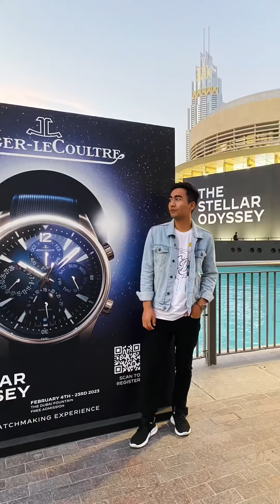Very enjoyfull memories with my colleges in dxb 🫣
@Ashoka’s  vlog